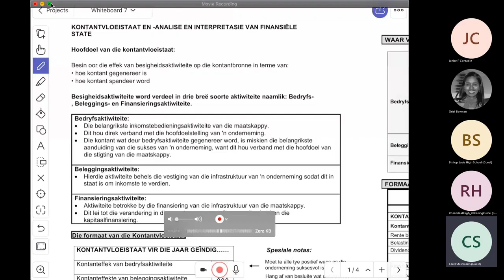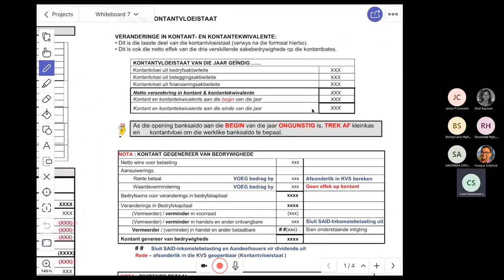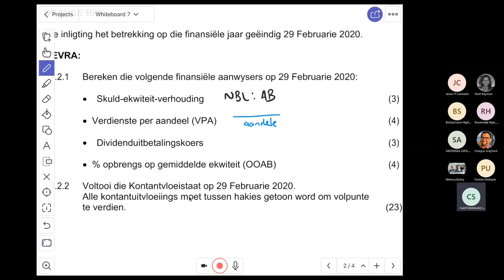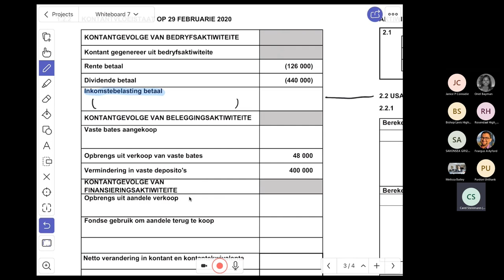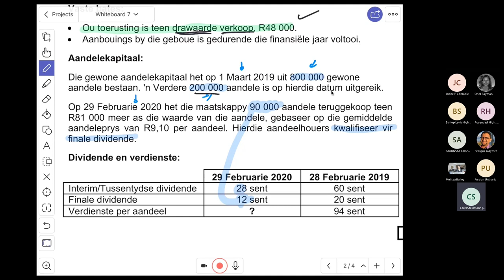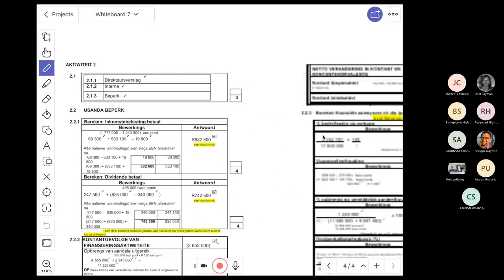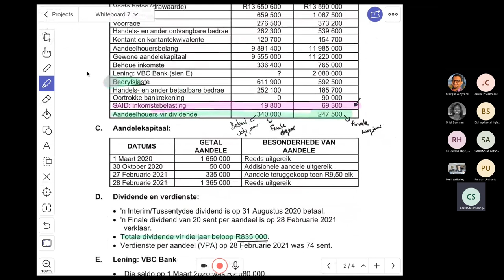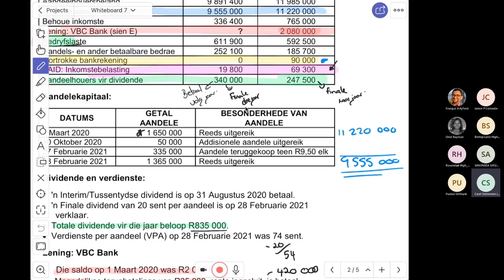Rekeningunde 1 Spring School Kontantvloeistaat